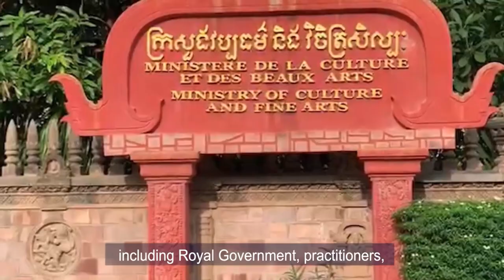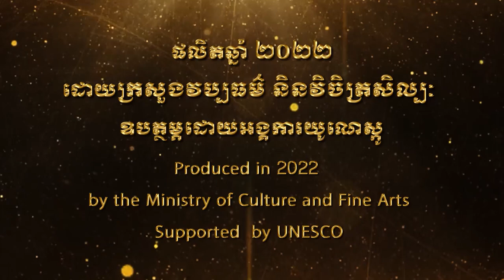អបអរសាទរខួបលើក ៧១ឆ្នាំ ដែលព្រះរាជាណាចក្រកម្ពុជា ចូលជាសមាជិករបស់អង្គការយូណេស្កូ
ដើម្បីចូលរួមអបអរសាទរខួបលើក ៧១ឆ្នាំ ដែលព្រះរាជាណាចក្រកម្ពុជា ចូលជាសមាជិករបស់អង្គការយូណេស្កូ សូមអញ្ជើញរីករាយទស្សនាវីដេអូស្តីពី អបអរសាទរសម្បត្តិបេតិកភណ្ឌវប្បធម៌អរូបីកម្ពុជា ដែលបានបញ្ចូល ក្នុងបញ្ជីរបស់ អង្គការយូណេស្កូ